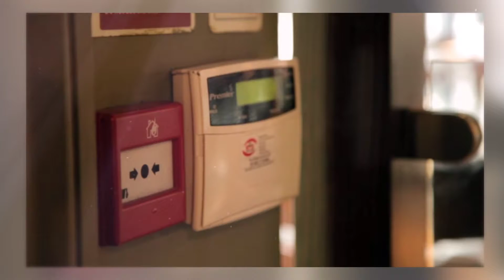Sigma Electrical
Are you looking for electrical services in Devon and Cornwall?
Sigma Electrical handles a wide range of domestic and commercial electrical installations for households and businesses.
Our team of electricians provide a comprehensive range of services for your home; from appliance repair and re-wiring to electrical installations and fire alarm systems.